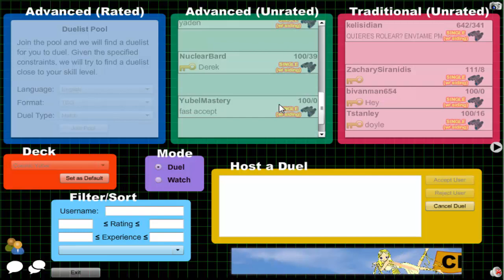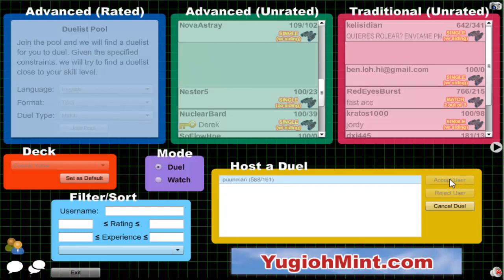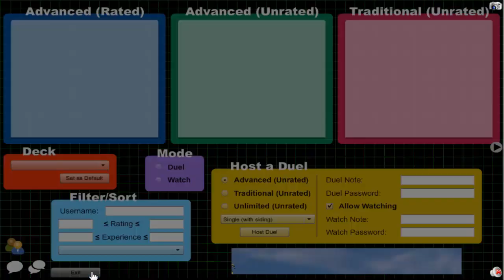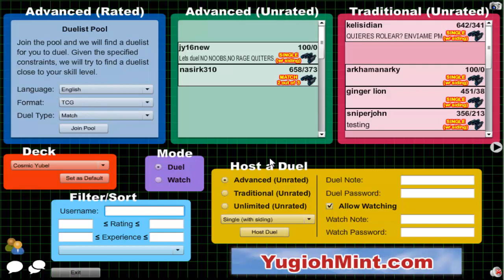Vitamin Y (Forever) Episode 340: Cosmic Yubel #16